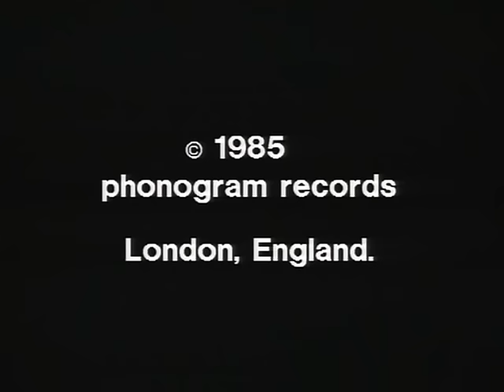Dire Straits - So Far Away (Stereo)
The official video for So Far Away (Stereo)

'Dire Straits – Live 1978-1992' is out November 3rd (UK/ROW). US date soon to be announced. Pre-Order